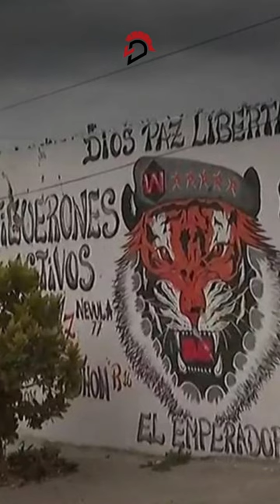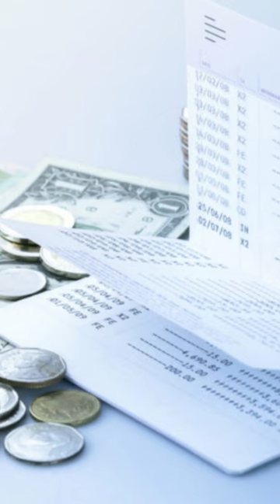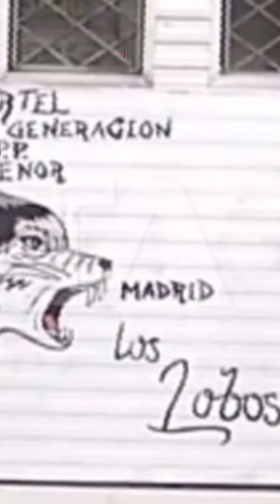Los malos andan sueltos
Los malos andan sueltos... La liberación de alias 'Elby', presunto líder de Los Tiguerones, y de alias 'La Mole', cabecilla de Los Lobos, confirman el deterioro en el que se encuentra el sistema de justicia.

La Defensa EC  te trae los casos de delincuentes peligrosos liberados.